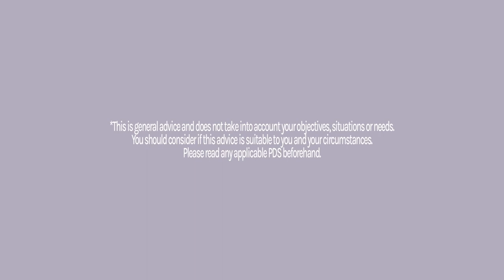Finance FUNDAMENTALS 101 (ft. Jeremy Harper) - Episode 24 - Flamingo Property Investing Podcast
Welcome to another episode of the Flamingo Property Investing podcast with Jack Henderson of Henderson Advocacy. Featuring guest Jeremy Harper of hfinance mortgage brokers.

Looking for a buyers agent?
Know the Henderson Advantage.

Read any applicable PDS available. We are not taking into consideration any of your personal circumstances, make sure you go and seek independent financial advice. Don't take what we say as gospel folks, it may not be right for you.